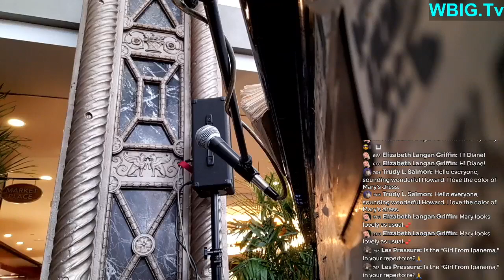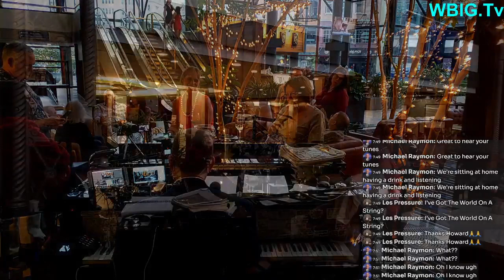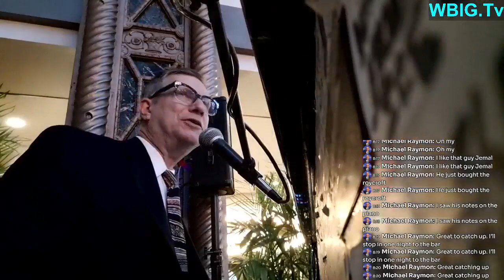May 12, 2023 LoungeACADEMY RealityPianoBar with Howard Goldman at Hyatt Regency Buffalo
This was live streamed on my Facebook profile.
01:38:10 But Beautiful
01:40:15 Updated version of Take Good Care Of Yourself (You Belong To Me)
01:43:50 Bye Bye Black Bird